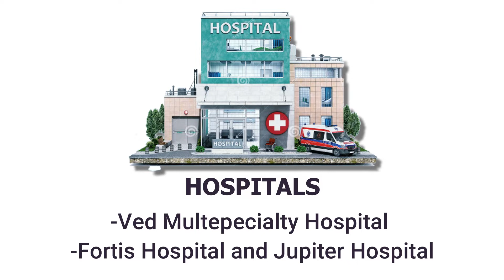Atlantic Kalyan West | Best Connectivity Video | कल्याण मध्ये 29.99 लाखात 1BHK Flat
"Atlantic" New Project in Kalyan West by Empire offer 1 BHK Flat at very affordable Price & at a Prime Location. Ghar First Class Aur Price bhi.